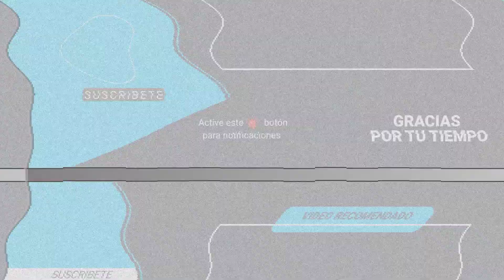Critican a la viuda de Nick Cordero por empezar "a salir" al año de la muerte del actor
Amanda Kloots arremetió contra quienes la han señalado por intentar reiniciar su vida amorosa después del fallecimiento del actor que murió después de contraer COVID-19.